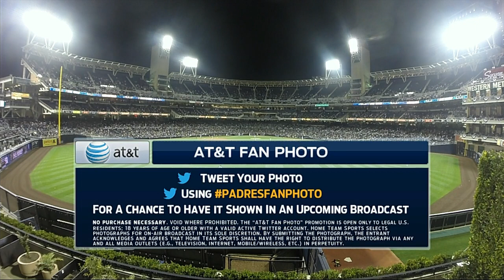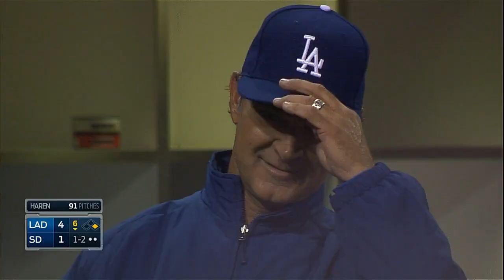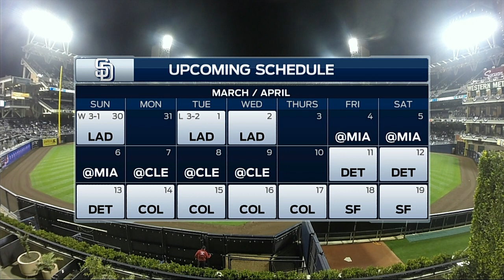LAN AT SDN - April 03, 2014